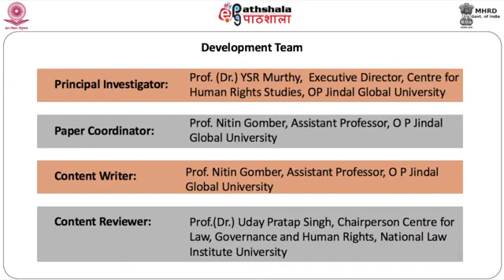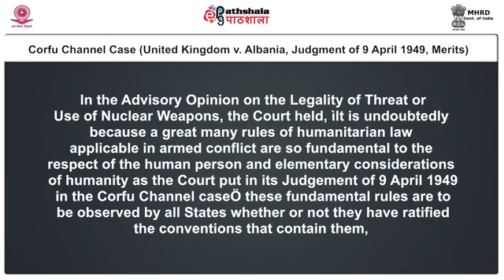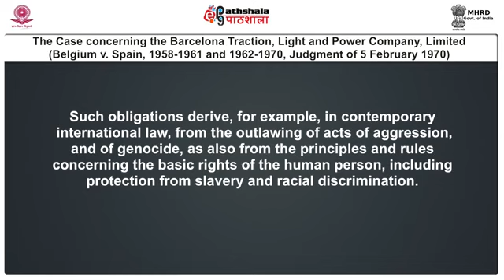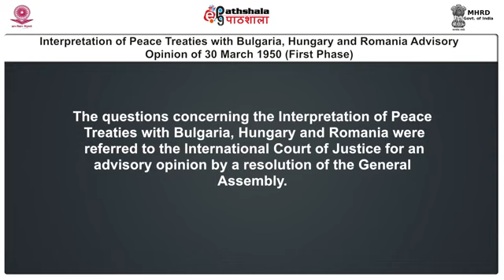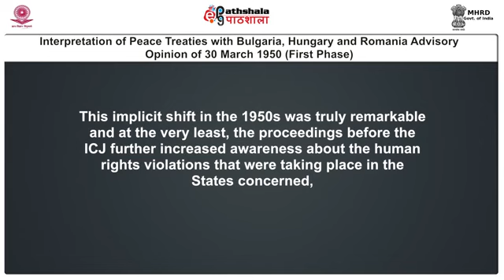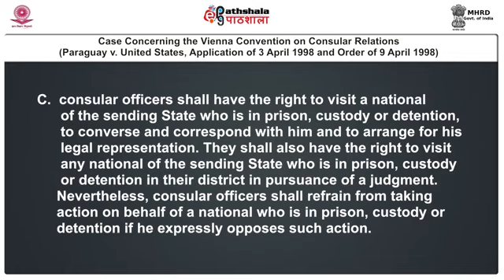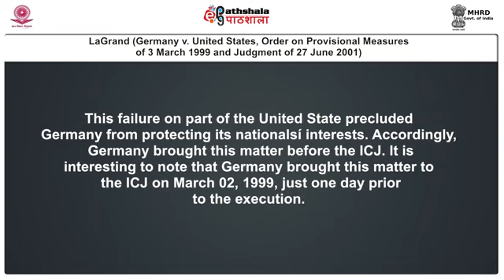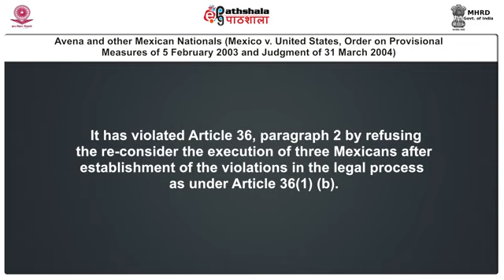contribution of icj 2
P-02. International Human Rights Law